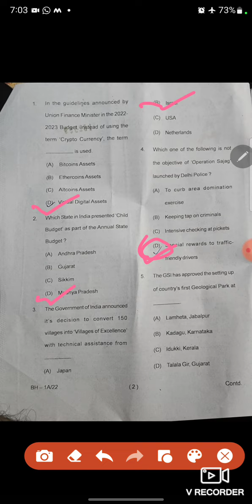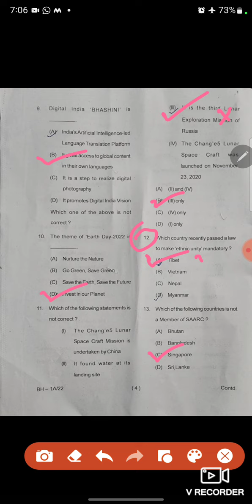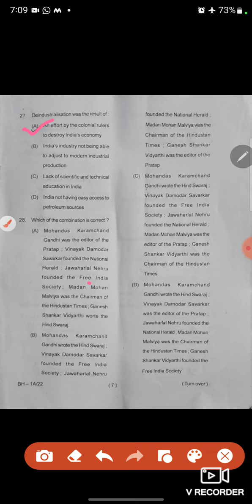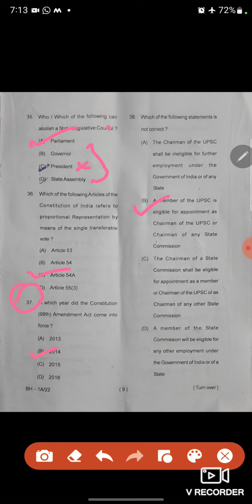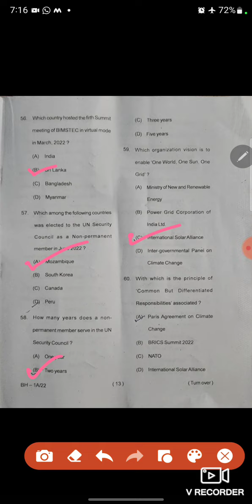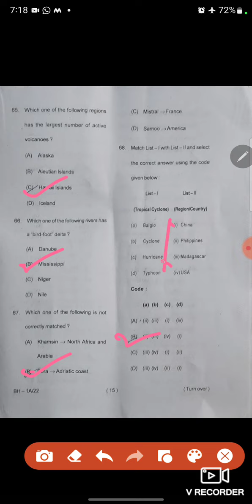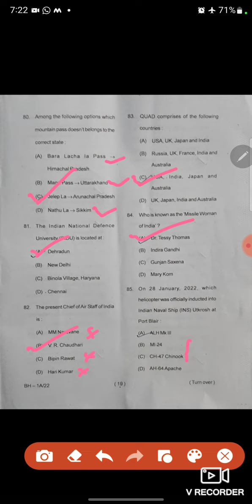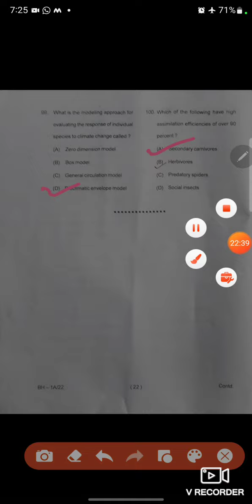Odisha ASO Exam 2022 unofficial Answer key । General Awareness paper